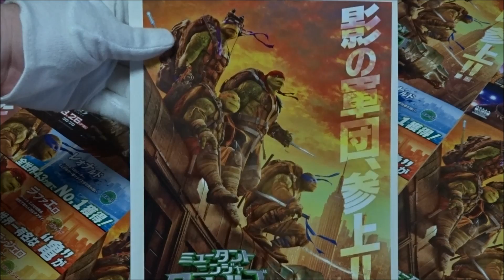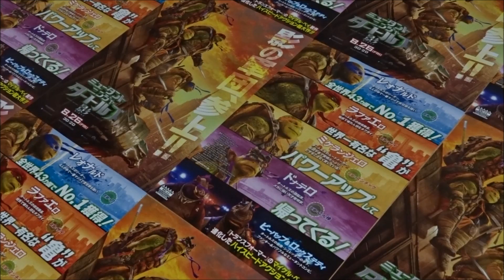ミュータント・ニンジャ・タートルズ 影‹シャドウズ› (2016) 映画チラシ ミーガン・フォックス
ミュータント・ニンジャ・タートルズ 影‹シャドウズ› 2016 映画チラシ
2016年8月11日公開
 ミーガン・フォックス
 スティーヴン・アメル
 ローラ・リニー
 タイラー・ペリー
Hiroshima Prefecture
Itsukushima Shrine
 毎日投稿
広島youtuber
次世代 youtuber
１日10万回再生
１００万回以上再生されている動画、チャンネル